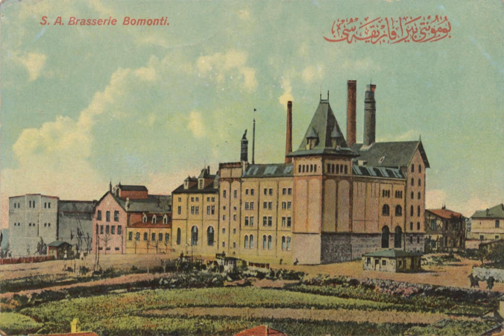Beer in Turkey | Wikipedia audio article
This is an audio version of the Wikipedia Article:
Beer in Turkey

SUMMARY
Beer is a very popular alcoholic beverage in Turkey. Commonly, lager type beers are popular.